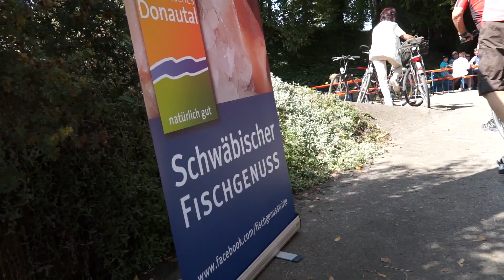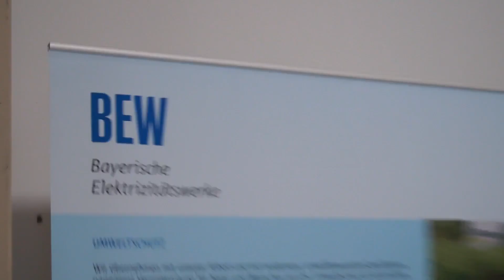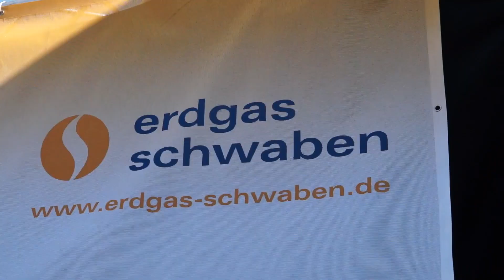Donautal-Radelspaß - DER FILM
Impressionen vom größten Genussradteltag in Bayerisch-Schwaben. Schwäbisches Donautal entdecken, erleben und genießen!